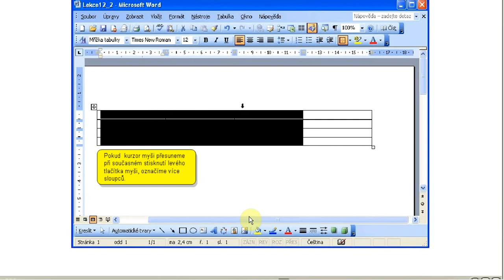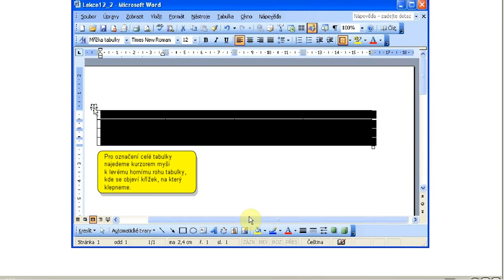15 Práca s tabuľkou 1 x264